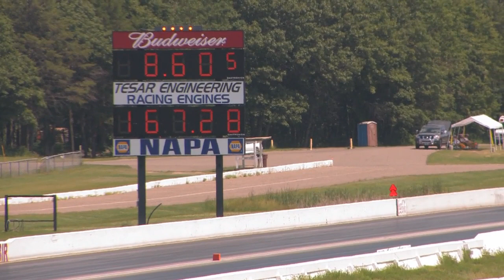8 second Eagle Talon (AWD DSM) Drag Race - Boostin Performance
6/23/12 BIR raceway - Devin Shultz @ Boostin Performance runs his Eagle Talon at MA Performance Proving Grounds.

More videos from MA Proving Grounds 2012 on the way.

Filmed and Edited by: Paul Elertson
Camera: Canon XH-A1
Software: Adobe Premiere Pro